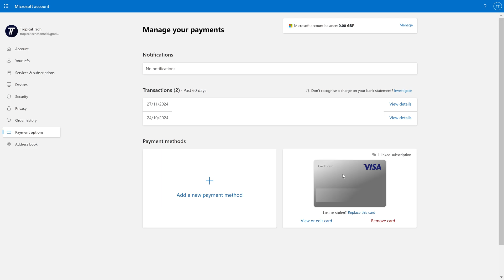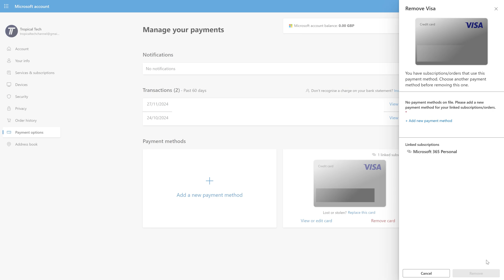How to Remove Credit or Debit Card From Your Microsoft Account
Want to know how to remove a debit or credit card to your Microsoft account? This video will show you how to remove debit card to Microsoft account. You might want to know how to remove credit card to Microsoft account to buy new items or subscriptions. Hopefully today’s video helps show you how to remove a card to your Microsoft account for payments!